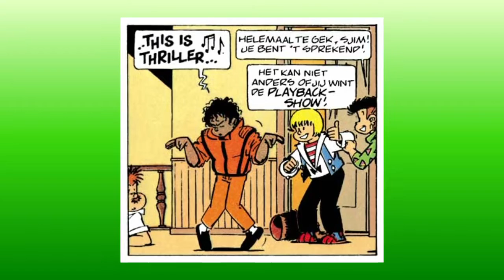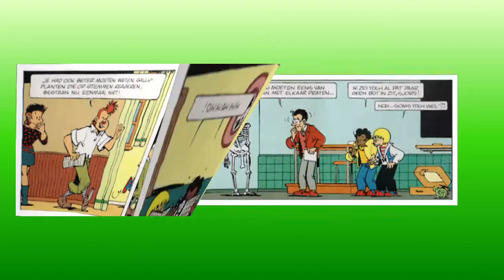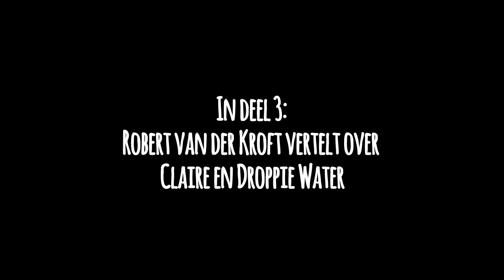Stripmakers in beeld: Robert van der Kroft | Sjors en Sjimmie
Robert van der Kroft is vooral bekend van de strip Sjors en Sjimmie, waar hij al ruim 40 jaar de tekenaar van is. Maar hij heeft nog veel meer op zijn naam staan. En nog steeds is hij niet alleen actief als stripmaker, maar bijvoorbeeld ook als één van de drijvende krachten van het aankomende CrossComix Rotterdam festival.

In een driedelige serie verteld Robert van der Kroft over Sjors en Sjimmie, maar ook Claire en CrossComix Rotterdam.

In het volgend deel komen Claire en Droppie Water aan bod. In het voorgaande deel verteld Robert over CrossComix Rotterdam

Strips lezen is heel erg leuk. Maar wat komt erbij kijken om een strip te maken? In een reeks interviews wil ik de lezers van strips kennis laten maken met mensen die de strips maken.